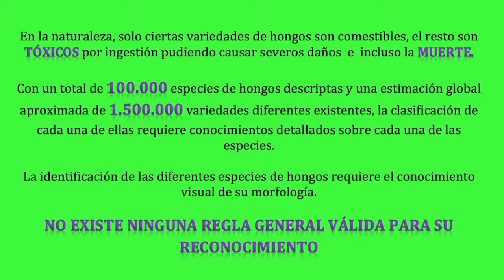17- 3- HYGROPHORUS LATITABUNDUS- Sinonimo H. LIMACINUS - Llenega Gris- Mocosa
Hygrophorus latitabundus Britzelm (1899)
Sinónimo: Higrophorus limacinus (Scop.) Fr.

  Características:

Sombrero de 5 a 15 cm, con un umbo obtuso, de color gris oscuro en el centro que se va aclarando hacia el margen. Muy viscoso, sobre todo en época de lluvias y con el borde fuertemente enrollado. Cutícula separable.

Láminas bastante gruesas y separadas entre sí, ligeramente decurrentes, muy blancas de joven, adquieren tonos más cremas cuando la seta es adulta.

Pie blanco en la parte superior, con una zona bien delimitada a partir de la cual presenta tonos gris bistre debido a su viscosidad. Subradicante, ventrudo en la zona central y algo más atenuado junto a las láminas, puede llegar a medir hasta 13 cm de largo.

Carne espesa, firme y muy blanca, olor suave y buen sabor.

Hábitat:

Exclusivo de pinares calcáreos donde suele aparecer durante el otoño. Es una especie frecuente pero no demasiado abundante.

Hat of 5 to 15 cm, with an obtuse umbo, dark gray in the center that is lightened towards the margin. Very viscous, especially in the rainy season and with the edge tightly rolled. Separable cuticle

Sheets quite thick and separated from each other, slightly decurrent, very white when young, acquire more creamy tones when the mushroom is adult.

White foot on the top, with a well defined area from which it presents bistre gray tones due to its viscosity. Subradicante, ventrudo in the central area and somewhat more attenuated next to the plates, can reach up to 13 cm long.

Thick, firm and very white meat, soft smell and good taste.

Habitat:

Exclusive of calcareous pine forests where it usually appears during the fall. It is a frequent species but not too abundant.